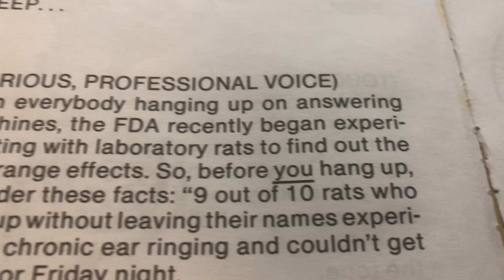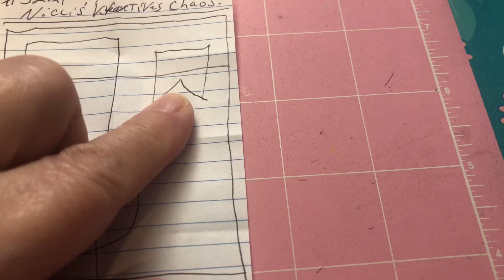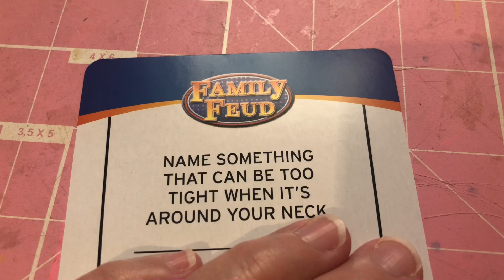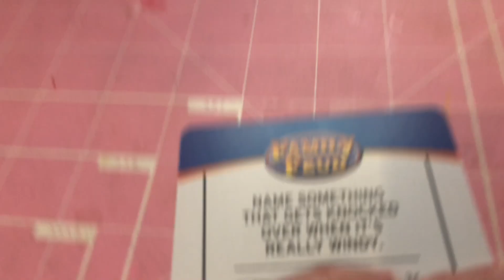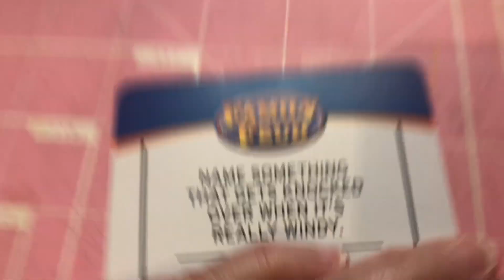Crafts, showing all my clusters, Family feud .￼￼